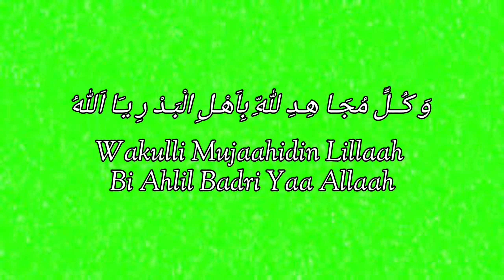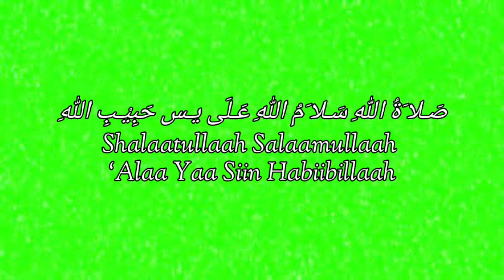Green Screen Islami - Sholawat Badar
Green screen Islami atau layar hijau Sholawat Badar @brodolaoni70